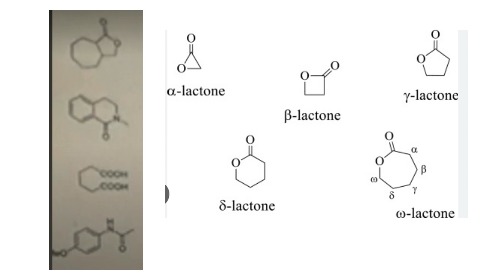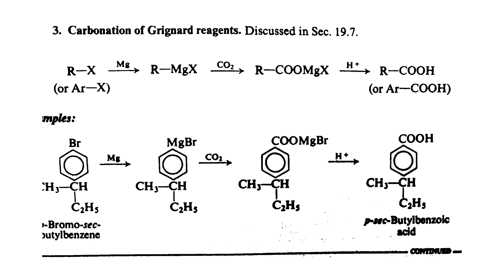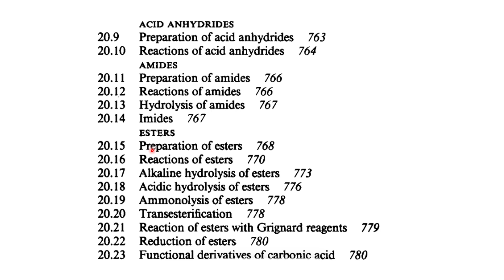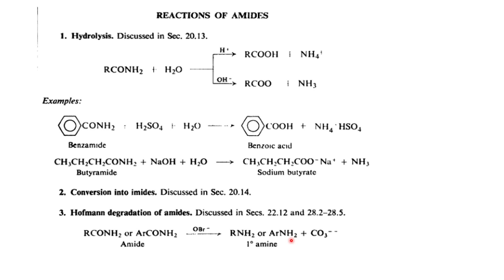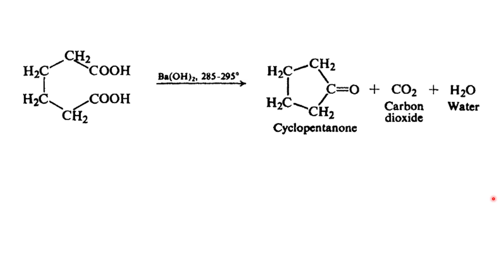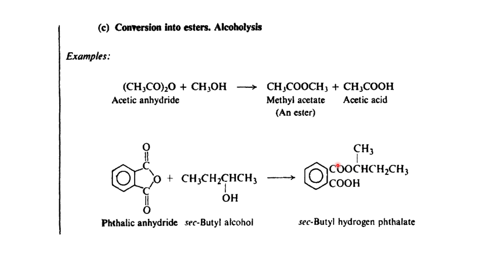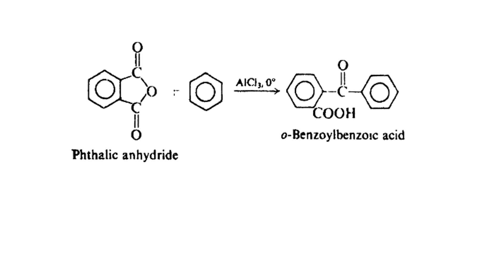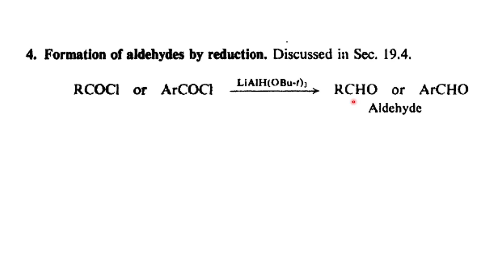Carboxylic Acid Derivatives Assign-Part 1